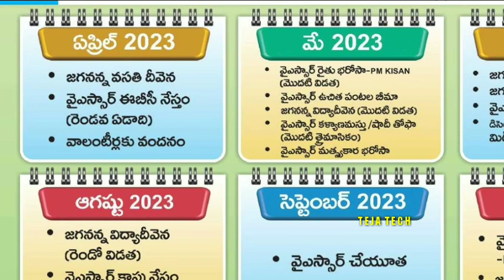జగనన్న వసతి ధీవేన మరియు అమ్మఒడి Latest Update || రెపే వసతి దీవేన ELIGIBLE List విడుదల 💯